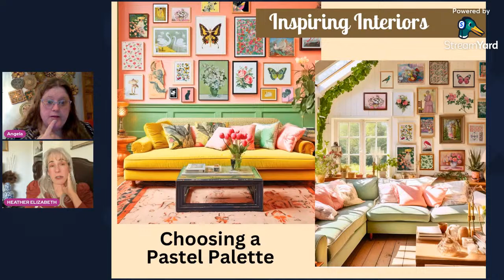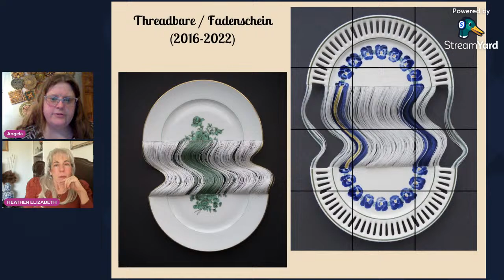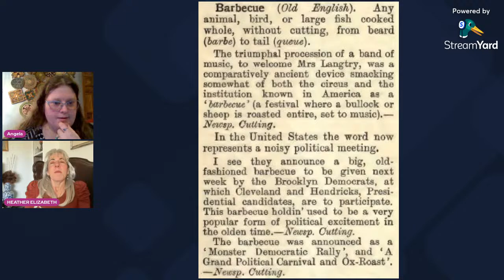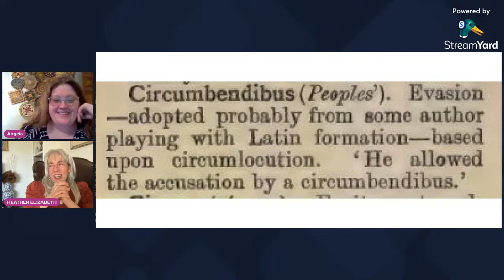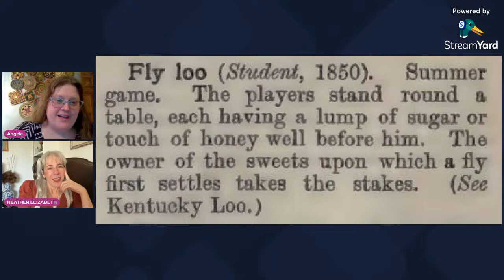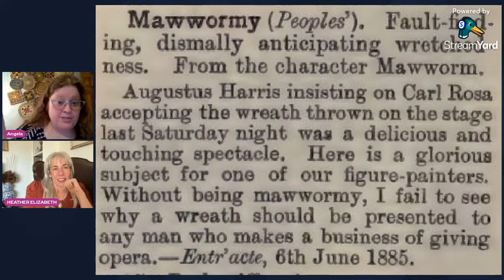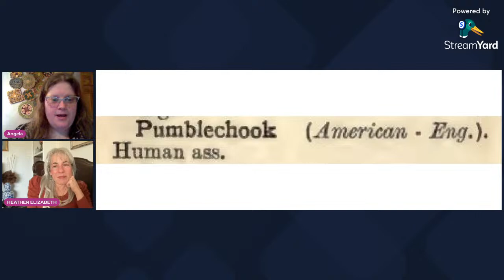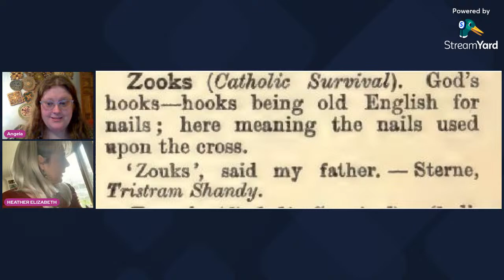Brocante & Bergamot: '90s slang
It's episode 90!!! How did that happen?! Join us as we chat about all the things we love in the realm of antiques, décor, vintage, and beyond. The history highlight will be exploring a few choice bits of '90s slang, 1890s that is. Join your friendly muffin-walloper on this most interesting etymological odyssey.